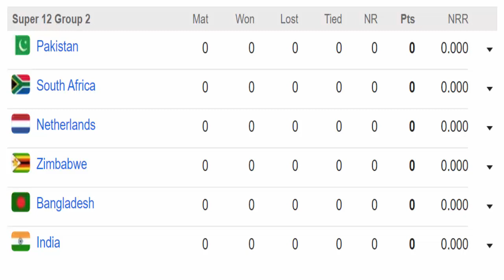T20 World Cup 2022 Schedule. T20 World Cup kaha dekhe ?